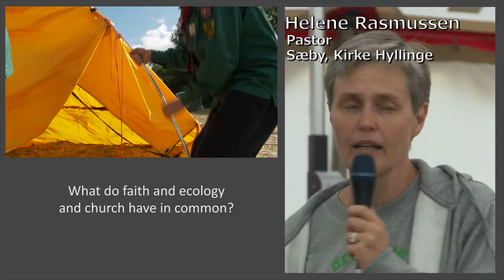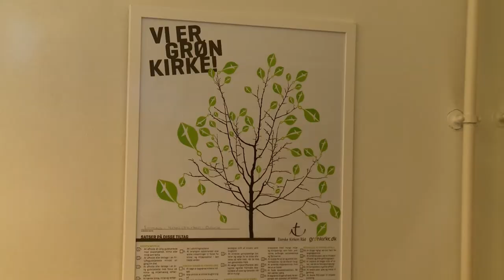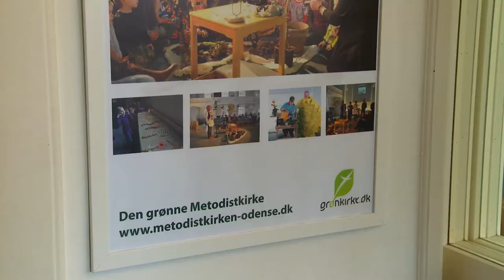Green Church in Denmark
The Green Church initiative in Denmark (Grøn Kirke) offers inspiration for working with climate change and the environment in a church setting – in church services and in practical management of the church buildings and activities.

Inspired by churches all over Europe, a rising number of Danish congregations are taking up the challenge to become "green churches". To become a Green Church, churches must work with the checklist, committing to a minimum of 25 of 48 measures, covering at least 2 out of 6 categories.

More information on initiatives by the World Council of Churches and its member churches to protect Creation and work towards climate justice

Video filmed and produced by Peter Williams for the World Council of Churches and Grøn Kirke.